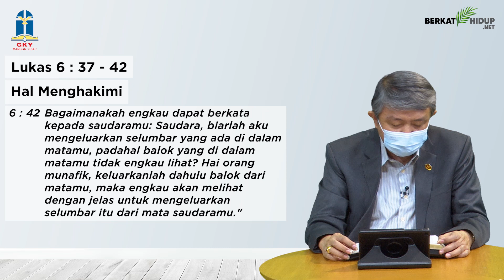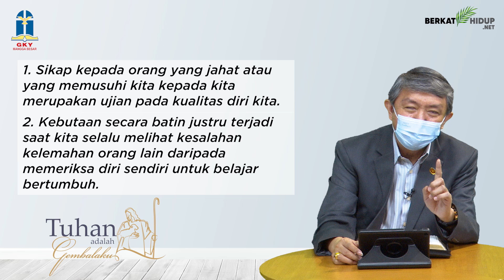Tuhan Adalah Gembalaku #439 - Hal Menghakimi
Lukas 6:37-42
Hal Menghakimi.

* Seringkali kita berpikir kita adalah orang yang celik karena kita bisa melihat kesalahan orang lain bukan?

* Namun Firman Tuhan memberitahukan kepada kita, semakin kita cenderung melihat kesalahan orang lain, sesungguhnya kita masih buta oleh balok yang menutup mata kita.

Saat balok dikeluarkan, selumbarpun lenyap.